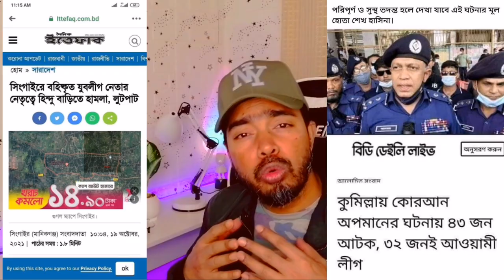হি ন্দু মু স লিম ভাই ভাই, হাসিনার ফা সি চাই | ThreeSixty Fact | atm maruf | 360Fact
হি ন্দু মু সলিম ভাই ভাই হাসিনার ফা সি চাই ThreeSixty Fact atm maruf
হি ন্দু মুস লিম ভাই ভাই হাসিনার ফা সি চাই ThreeSixty Fact atm maruf
For Bangladeshi Contents: